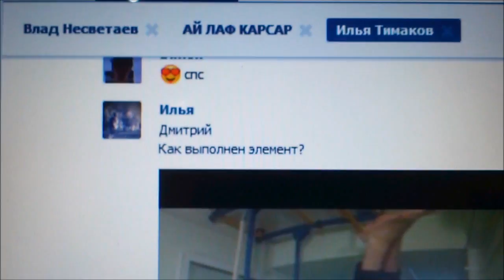Бомбануло : Yoyo soleil (18+)